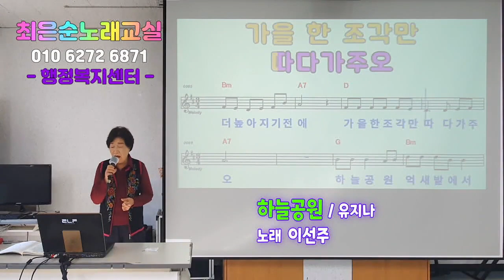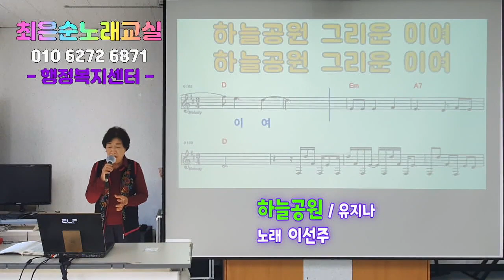하늘공원 유지나원곡 이선주회원님 최은순 신바람노래교실